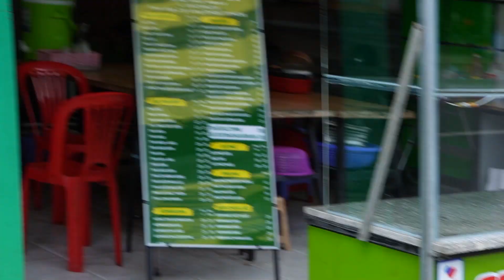TP Dĩ An 13-6-24 Phường Đông Hoà, siêu thị GO & trà sữa sKy ở đường Lương Định Của